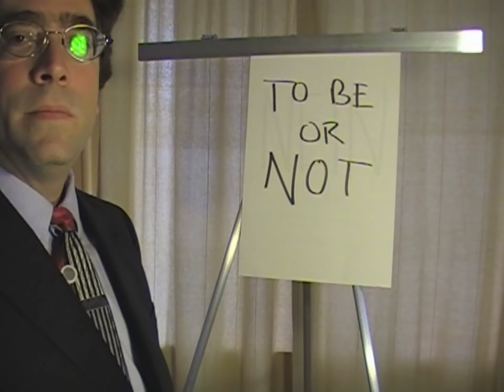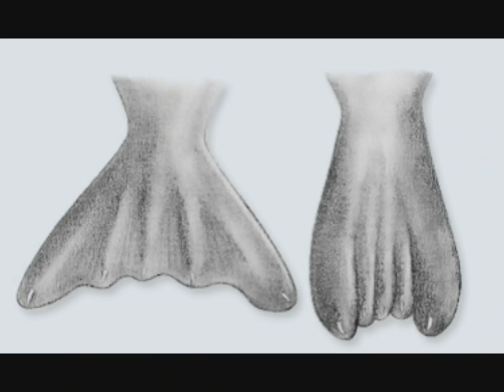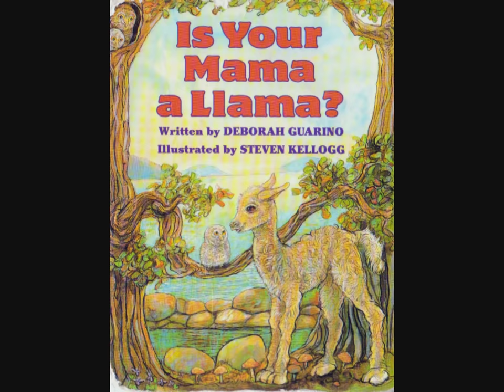Is your mama a hip hop llama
This is what happens when you read a children's story too many times